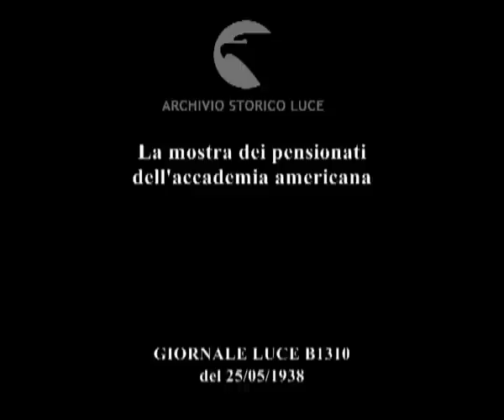La mostra dei pensionati dell'accademia americana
Descrizione sequenze:Vittorio Emanuele viene ricevuto dal direttore dell'accademia americana e dal consigliere dell'ambasciata statunitense ; i giardini dell'accademia al Gianicolo ; le sale dell'accademia con gli scaffali dei libri ; stampe, dipinti sculture nelle sale ;